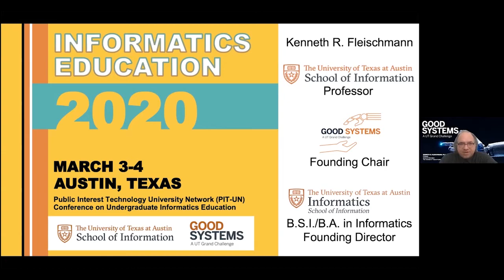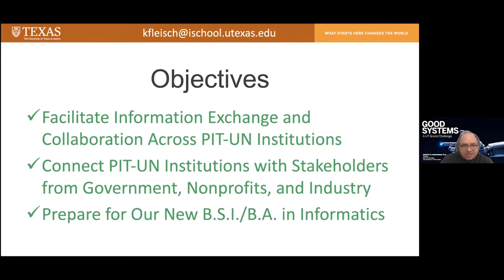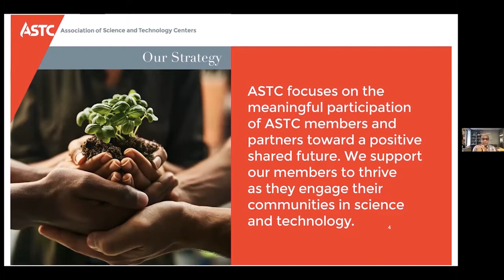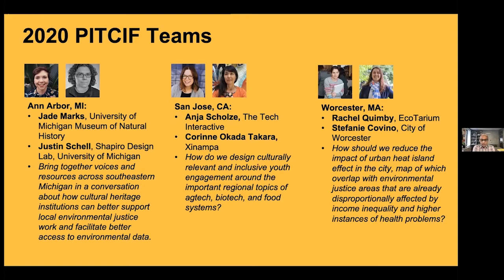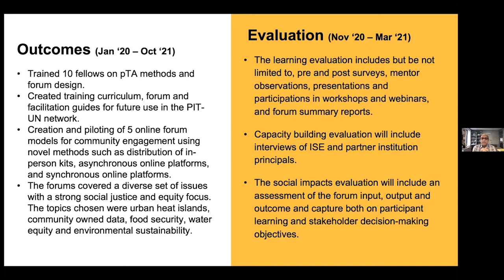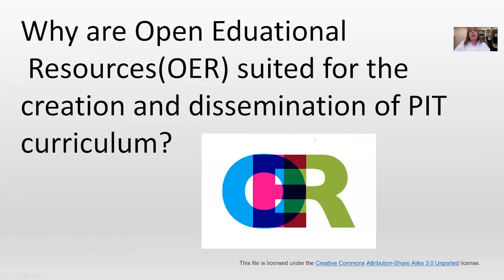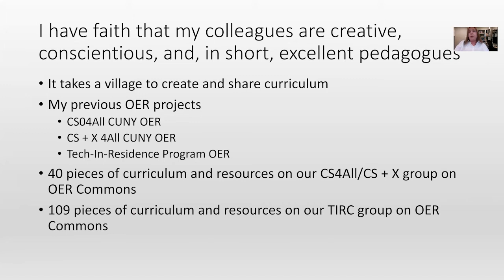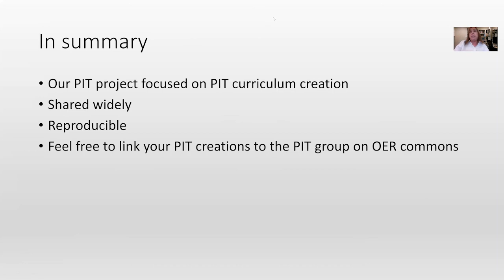PIT POSTER | Professional Development: Collaborating as a PIT Educator - 2019 Grantees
Our PIT-UN 2019 Grantees share how they approached creating scalable coursework and syllabi, and how can we foster collaboration with other educators at their own schools and externally, and how they continually evolve an evolving practice.

Kenneth Fleischmann, University of Texas, Austin
Mahmud Farooque, Arizona State University
 Susan Imberman, City University of New York
Margaret Darin Hagan, Stanford University